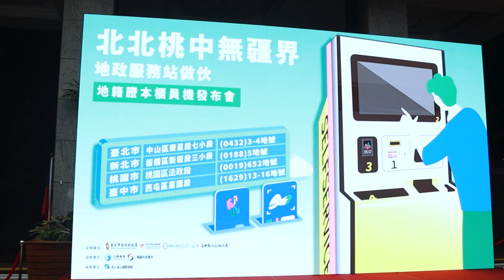北北桃中四市聯合記者會 精彩幕後直擊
「北北桃中」地籍謄本櫃員機四市聯合記者發布會
台北市、新北市、桃園市、台中市
透過淺顯易懂類劇情影片淺顯易懂的政策推廣短片製作
推廣地籍謄本跨縣市核發服務
簡政便民再升級